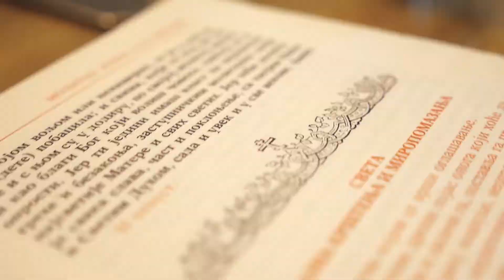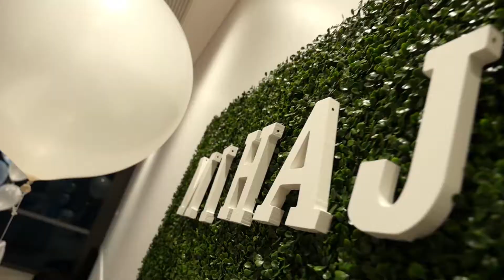Mihajlo's Christening | Highlights | Serbian Orthodox Church